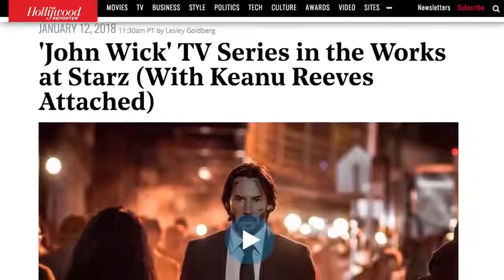Looper - John Wick Chapter 3